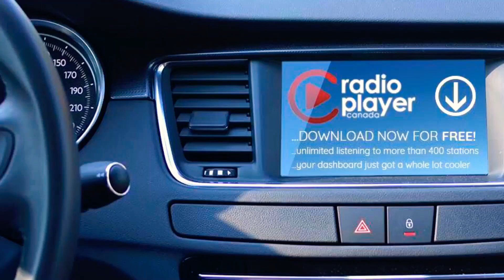Stuart McLellan in the studio this morning.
And it feels like Monday. Dale.